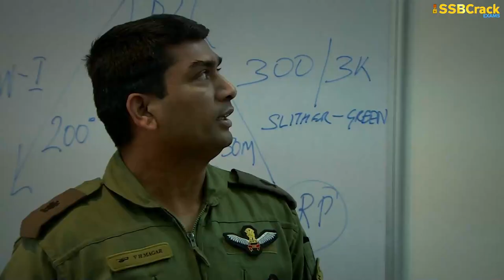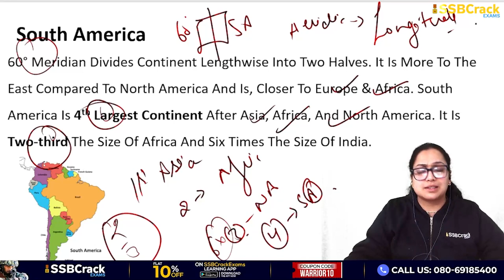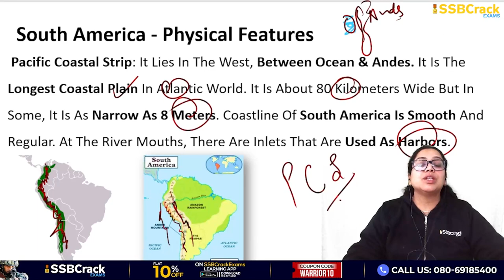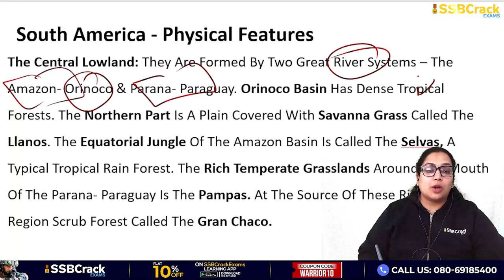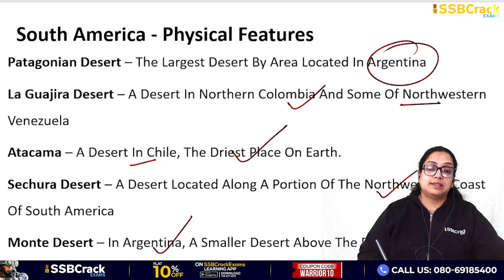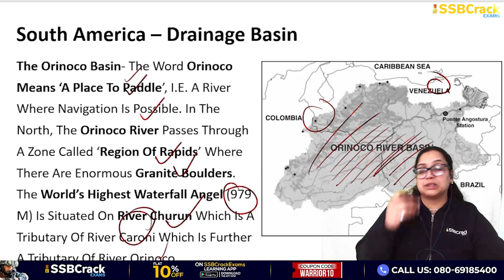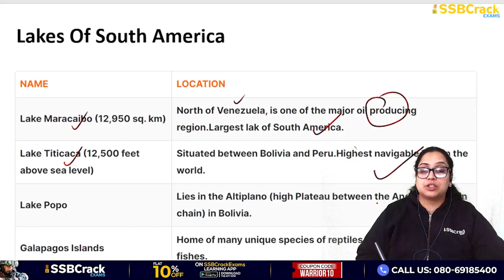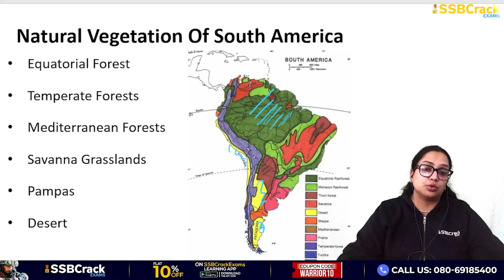CDS 1 2024 South America | World Geography LECTURE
Are you preparing for the Combined Defence Services (CDS) examination and looking to enhance your understanding of global geopolitics? Dive into our latest video where we unravel the strategic significance of South America for CDS aspirants. From its geostrategic location to political alliances, economic opportunities, and security challenges, South America plays a pivotal role in shaping international affairs.

Join us as we explore the geopolitical dynamics of South America, its natural resources, regional alliances, and the impact of environmental concerns. Understanding these factors is crucial for aspiring officers to grasp the broader context of global security and strategic considerations.